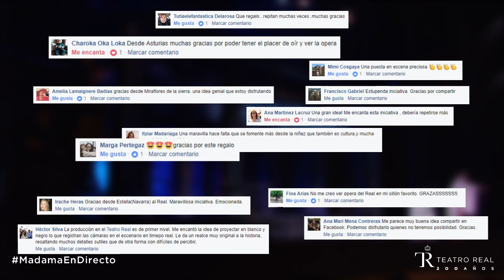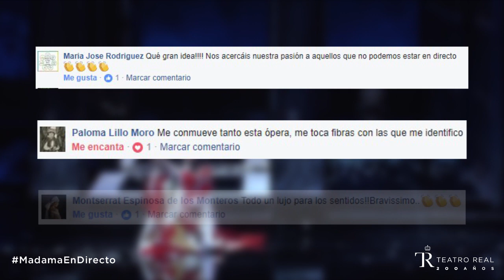¡Muchas gracias a todos por uniros a MadamaEnDirecto! | Teatro Real 200 años 16/17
¡Muchísimas gracias a todos por compartir y emocionaros con esta MadamaEnDirecto en Facebook Live y toda España, desde Cádiz a Girona!